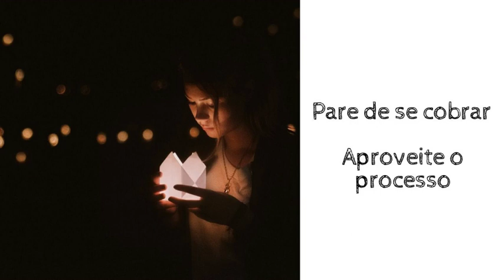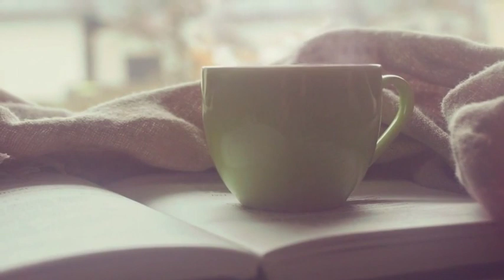Medo de dirigir - 05 reflexões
No vídeo de hoje, eu vou compartilhar com você como estou enfrentando o medo de dirigir, e como reflexões após uma aula muito frustante me ajudaram a continuar o processo.

Os florais citados no vídeo são apenas uma sugestão, cada ser humano é único e a origem do medo de um pode ou não ser a origem do medo do outro. Caso você sinta necessidade, procure por um terapeuta com o qual tenha afinidade para entender melhor os seus medos. Certo!

Angélica Diniz
Terapeuta Floral